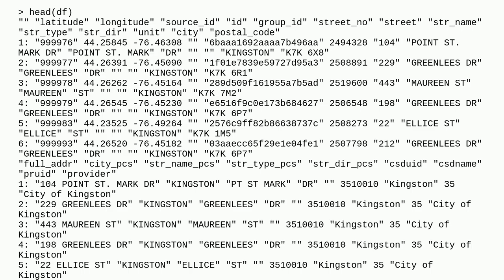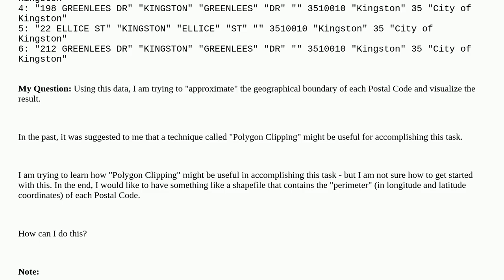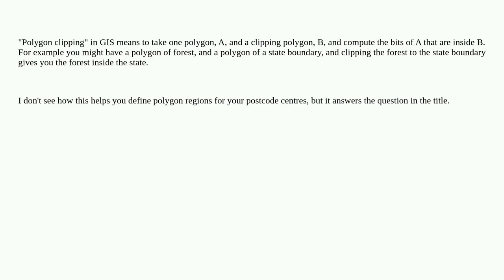Gis: What Does It Mean To "Clip" A Polygon?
What Does It Mean To "Clip" A Polygon?

A special thanks goes out to the community

  clip polygon r